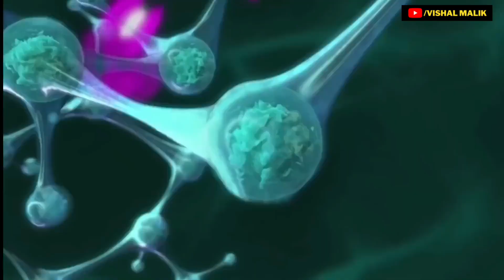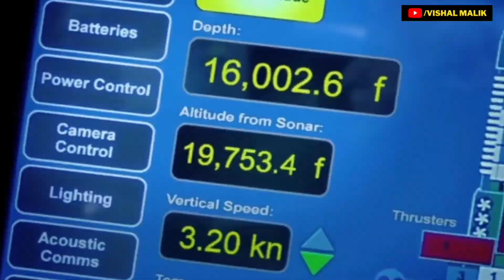Why NASA stopped sea exploration ? Untold truth of ocean exploration